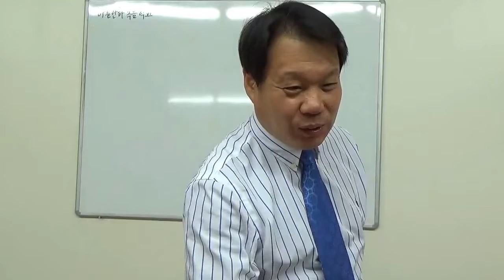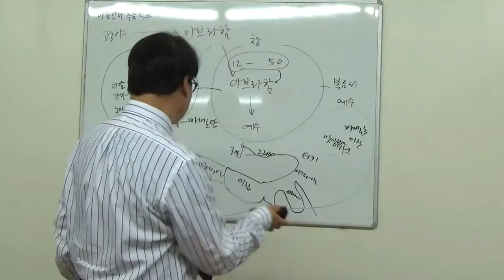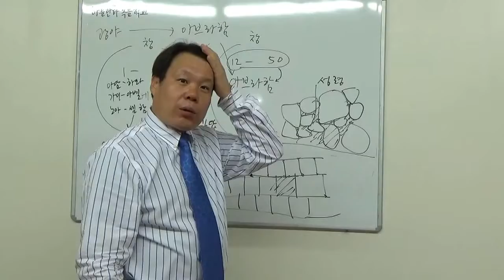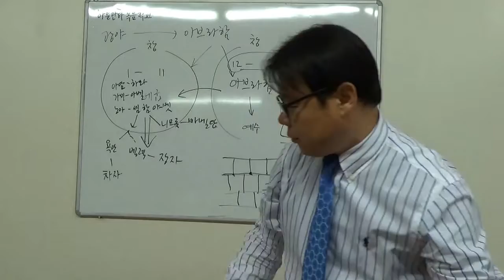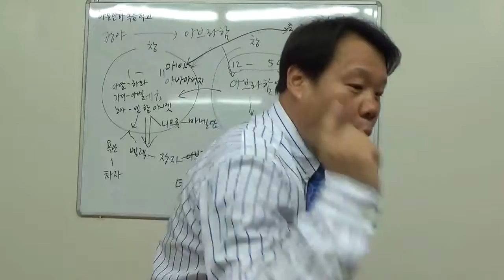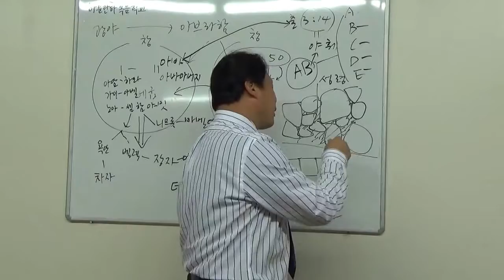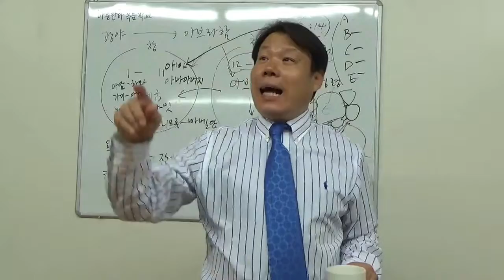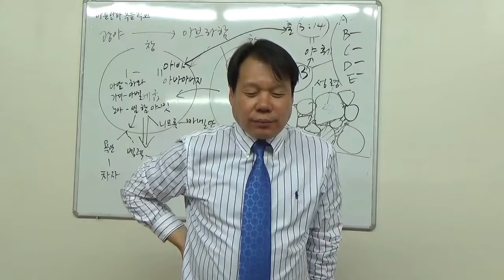[아틀란타복음학교] 출애굽기1강 " 벽돌문화" (160401)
2016.4.1 오후
[아틀란타복음학교] 출애굽기1강
본문 : 출애굽기
제목 : "벽돌문화"
강의 : 정성필목사(프로슈코마이교회)

*아틀란타복음학교(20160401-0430)
1. 강의는 유투브나 이멜로 공개됩니다
3. 임시 미국폰번호(4월 한달 간)
ㅡㅡㅡㅡㅡㅡㅡ

안녕하세요. 프로슈코마이교회 정성필목사입니다.
프로슈코마이교회는 "오직 복음, 오직 예수 그리스도의 말씀을 나누는 공동체" 입니다.

2014년 1월 5일에 첫 예배를 시작으로 오직 하나님의 아들 예수그리스도의 복음을 전하는 프로슈코마이교회가 주님의 은혜로 첫걸음을 내딛게 되었습니다.

프로슈코마이교회는 예수그리스도의 말씀과 그 말씀에 참여하고자 하는 성도들의 모임,더 나아가 그러한 성도 한 분 한분이 곧 교회임을 고백하는 공동체 입니다.
그래서 누구나 참여 가능한 공간인
밴드(그예사랑밴드, 초청통해 가입) 를 통해 온라인에서도 복음의 나눔을 가지고 있습니다.
프로슈코마이의 설교는 유투브를 통해 공개되고 있습니다.

예배 참여와 성경공부는 누구나 참석 가능합니다.

ㅡ프로슈코마이교회 섬김이ㅡ

서울신학대학교 및 대학원 졸업. 기독교대한성결교회목사(1995년 안수) 전짐바브웨선교사, 전서울신학대학교 교목, 현 프로슈코마이교회 목사, 월간크리스찬 창조문예 등단 시인.
프로슈코마이교회 2014년 1월부터 시무
교회주소/ 서울시 서대문구 홍제동 통일로25길30 한양아파트상가 209호

ㅡ프로슈코마이교회 온라인 후원 ㅡ
농협 / 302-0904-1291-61 / 예금주 최영희